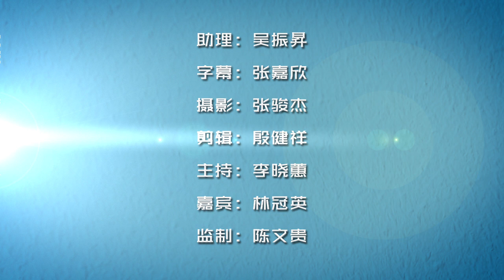【VIP约蕙 林冠英 part 4】我不怕得罪哈迪，我更怕得罪老百姓！